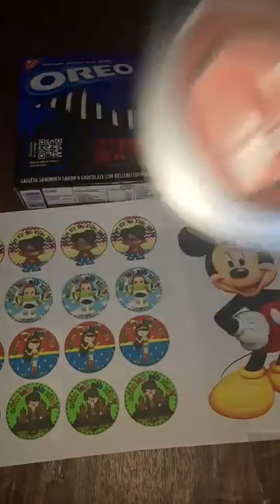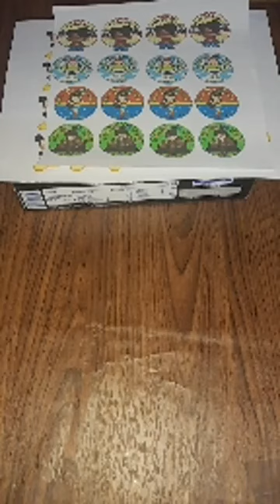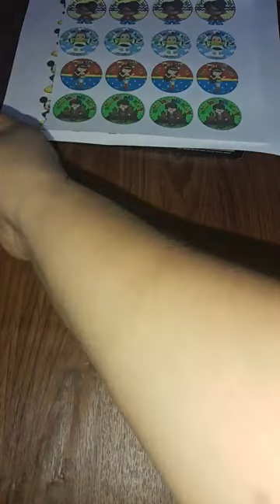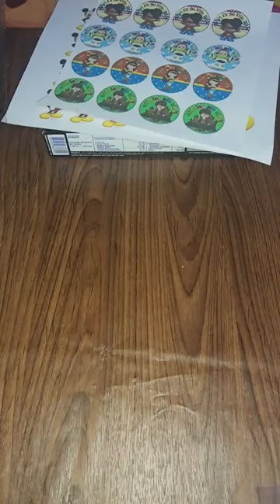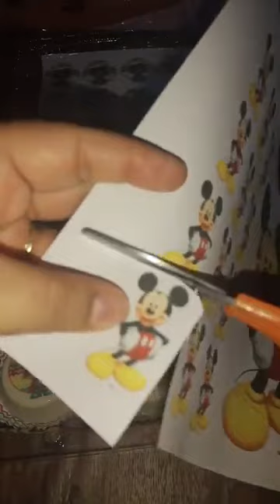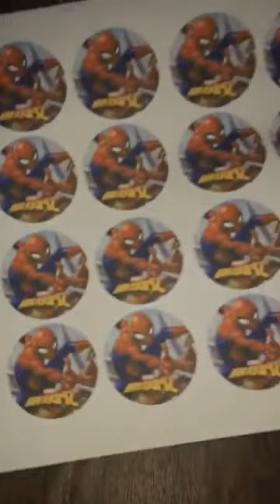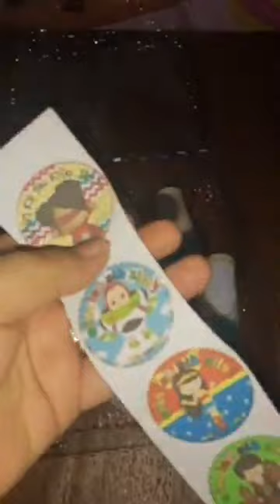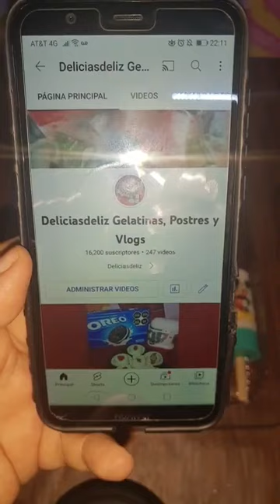OREO CUBIERTA DE GELATINA DIADELNIÑO 🍫🥳🍮💖🍬 VENTAS MESADEPOSTRES NEGOCIO FÁCILES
Pará pedir sus transfer, imagen Comestible
Mandame wat para atender personalmente 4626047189 tengo promoción 📲📲📲